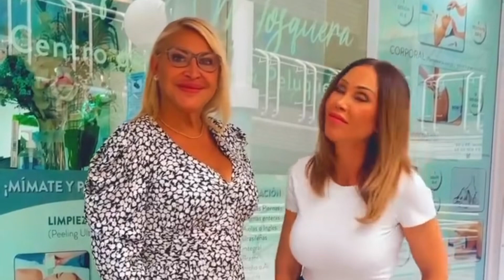👏PREMIO HISTÓRICO a Raquel Mosquera y TRIUNFO FINAL que FULMINA a Rocio Carrasco